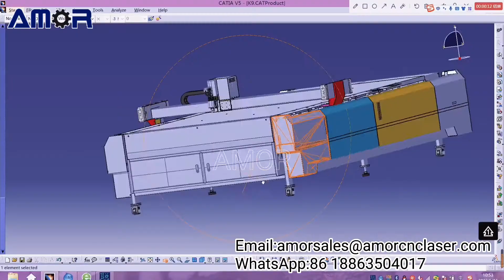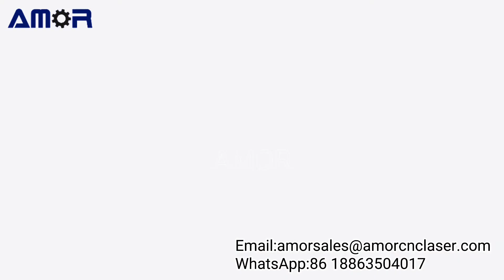AMOR is An Oscillating Knife Cutting Machine Manufacturing Factory